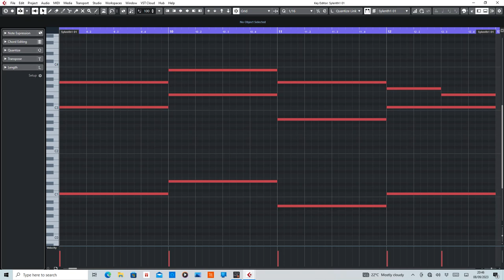Diving Faces (Liquid Child) MIDI Rearranged by De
MIDI section of Diving Faces by Liquid Child.

Equipment used:
Cubase Artist10
Sylenth1